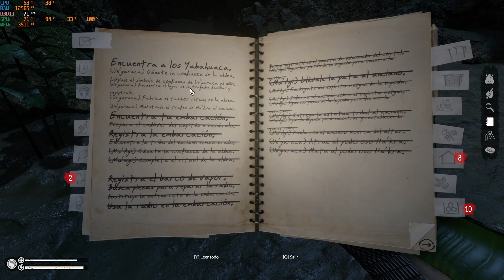Green Hell - The Spirits of Amazonia -Gameplay- #14 -La Leyenda de Ha'kra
En este video hago la Leyenda de Ha'kra, pero antes me topo con una aldea Wa'ra con un JUGGERNAUT!!

Características de mi Hardware:
Grafica Nvidia MSI GeForce GTX 1660 Super Gaming X
Teclado Kingston HyperX
Mouse Logitech G300S
Micrófono Trust EXXO GXT 256